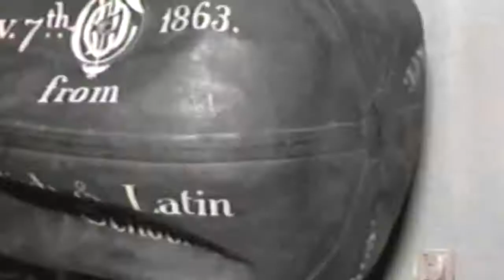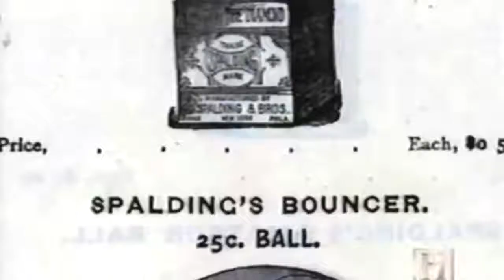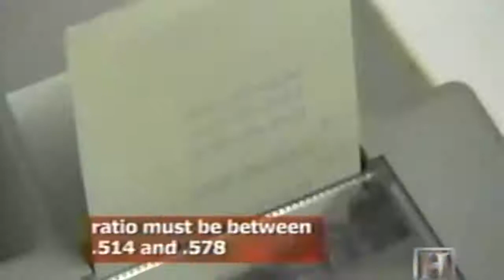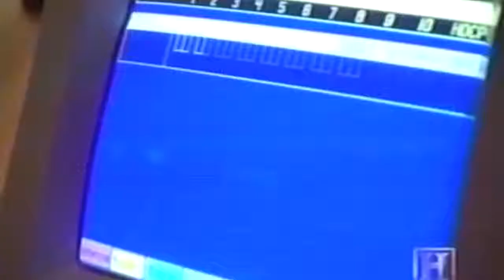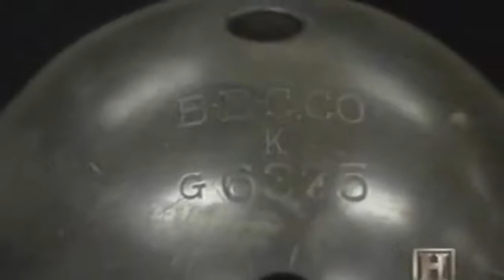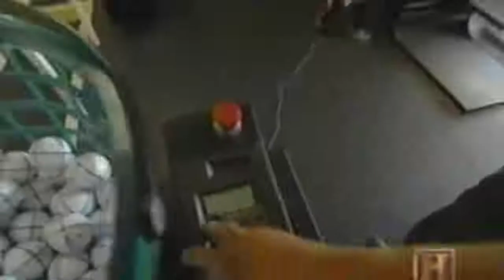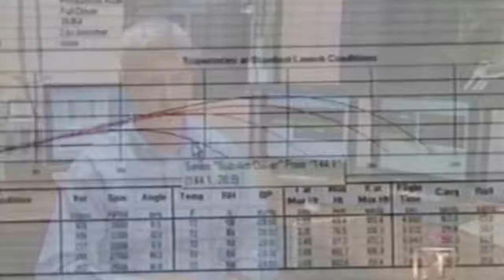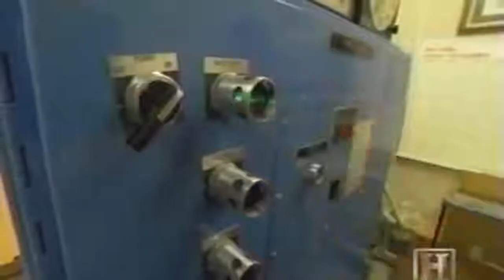Ball: Various Uses of Balls - Classic Documentary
A ball is a round object (usually spherical but sometimes ovoid) with various uses. It is used in ball games, where the play of the game follows the state of the ball as it is hit, kicked or thrown by players. Balls can also be used for simpler activities, such as catch, marbles and juggling. Balls made from hard-wearing materials are used in engineering applications to provide very low friction bearings, known as ball bearings. Black-powder weapons use stone and metal balls as projectiles.